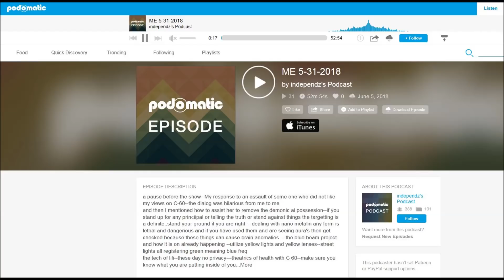night-time frequencies cause calcium depletion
This perpetual legacy (LIMITED Funds) disburses from the mortal foe of the seven oriental churches.

terahertz-related links: DNA shape changed by scientists to create tiny machines and computers

community service channel, uploading tony's podcasts. sign in for chatroom access and check schedule for date and time for when tony's on live

18:00 linda morton howell
a pause before the show--My response to an assault of some one who did not like my views on C-60--the dialog was hilarious from me to me and then I mentioned how to assist her to remove the demonic ai possession--if you stand up for any principal or telling the truth or stand against things the targeting is a definite. stand your ground if you are right -- dealing with nano metal in any form is lethal and dangerous and if you have used them and are seeing auras, then get checked because these things can cause brain anomalies ---the blue beam project and how it is on already happening --utilize yellow lights and yellow lenses--street lights all registering green meaning blue freq the tech of li-fi --these days, no privacy---theatrics of health with C 60--make sure you know what you are putting inside of you...More

for consultations/questions: +1 51nine 97seven 535one
for podcast content-related questions: +1 20eight 93five 009four

I CANCEL MY CONTRACT AND ALL DEBT AND OBLIGATIONS. I WAS, I AM AND I WILL BE A DIVINE AND SOVEREIGN SOURCE IN THE NAME OF ALL ASCENDED BEINGS AND SOURCES OF LIGHT. I DECREE AND COMMAND TO CANCEL AND NULLIFY ALL OF MY PAST, PRESENT AND FUTURE CONTRACTS, DEBTS, AGREEMENTS AND OBLIGATIONS MADE BETWEEN ANY PART OF MY BEING AND THE DARK FORCES. ALL THE CONTRACTS AND AGREEMENTS AND ALL THEIR CONSEQUENCES ARE NOW COMPLETELY ERASED FROM MY REALITY AND I AM NOW FREE. ALL THE KARMA OF MY MULTI-DIMENSIONAL BEINGS IS NOW ERASED AS WELL. I AM FREE SOVEREIGN BEINGS OF LIGHT FROM NOW UNTIL ETERNITY. I CALL UPON THE POWER OF HO'OPONOPONO FROM ALL OF THESE PAST, PRESENT AND FUTURE LIFETIMES. AND SO IT IS, AND SO IT IS, AND SO IT IS. I SEND TO ALL DIMENSIONS INFINITE AND ETERNAL LOVE, COMPASSION, HARMONY AND PEACE TO THE CRYSTALLINE CONSCIOUSNESS OF DIVINE LOVING LIGHT. AND SO IT IS, AND SO IT IS, AND SO IT IS.